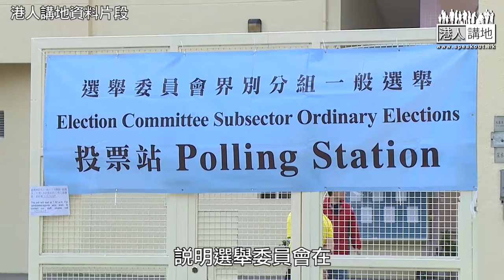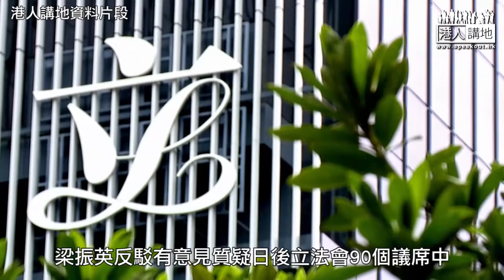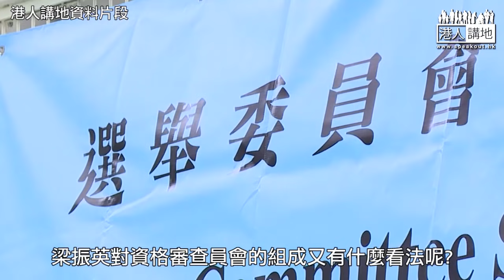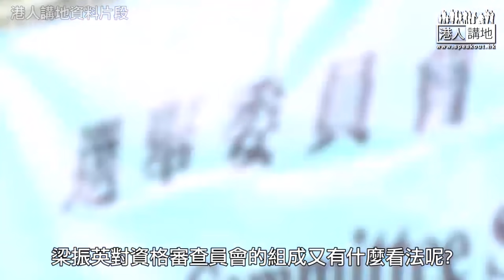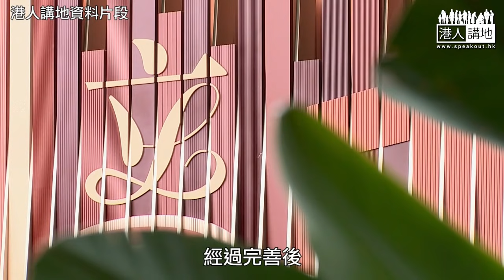【短片】【更具代表性】梁振英反駁民主倒退論、指選舉委員會有更大權力，令政制更具代表性；是否任選委會總召集人，由中央調配、資格審查委員會應由持平、沒有身份衝突人士組成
//CY講得好啱，選舉委員會不是新事物，人大常委會完善本港選舉制度，讓選委會有權選特首外還可選立法會議員，其實係令本港政制更具代表性//